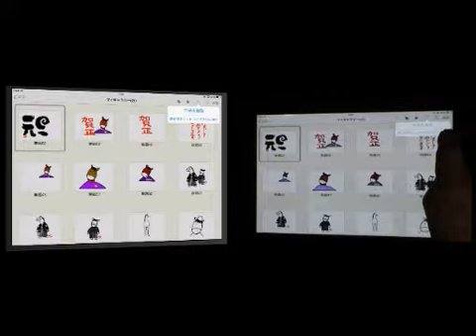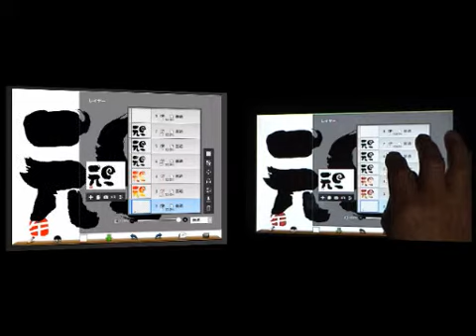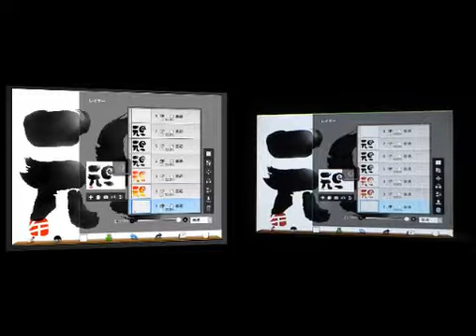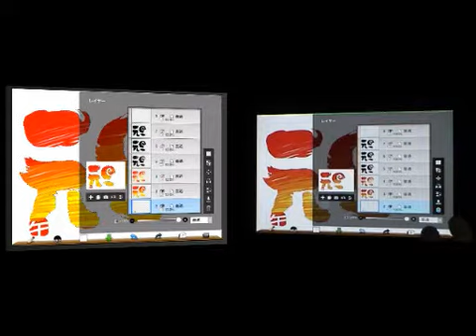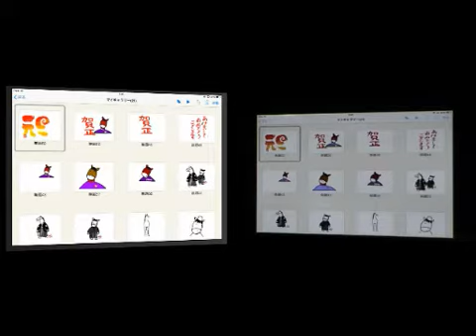ibiispaint動画塾 「賀詞」 part１８筆の掠れ